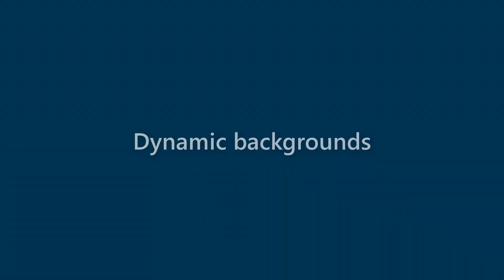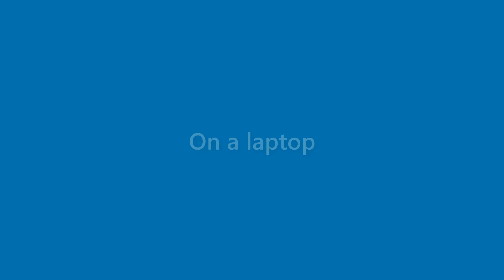Cindy Cantrell - appearance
Name Look - Cindy Cantrell - appearance. In this video we present "Cindy Cantrell" name look and feel in various scenarios.
This video will cover:
How does "Cindy Cantrell" look as a personal letterhead?
How does "Cindy Cantrell" look on a business card?
How does "Cindy Cantrell" look on a computer/laptop screen?
How does "Cindy Cantrell" look with different background colors?
How does "Cindy Cantrell" look with various fonts?